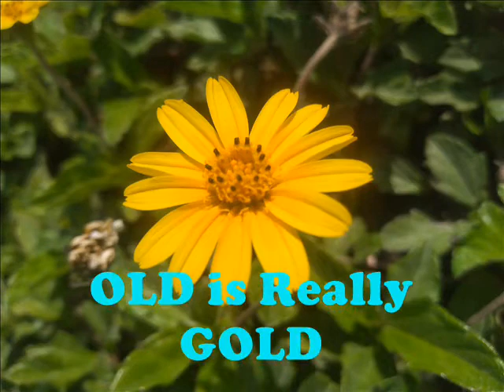part 37 Adamsaz & ALI Mohd Meydan Majlis 1978 Meytullah Assi and Sparli Khel Poetry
Singers : Adamsaz and Ali Mohd Meydan Majlis
Recirding Year: 1978 Meytullah Assi and Sparli Khel Poetry